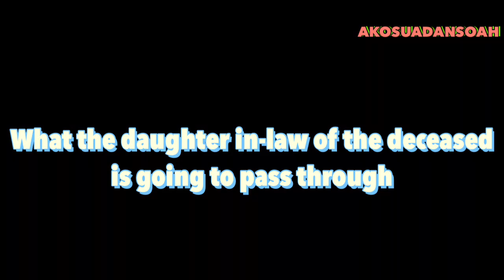FUNERAL IN AN AFRICAN HOME ( Rites performed by daughter in law for a deceased mother in law) 🇬🇭